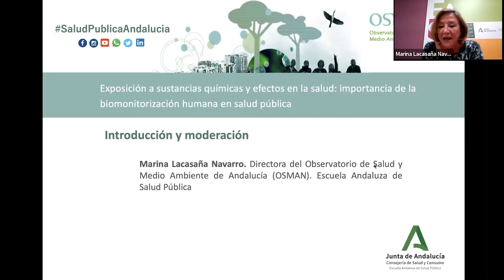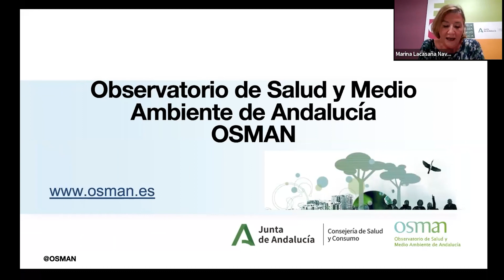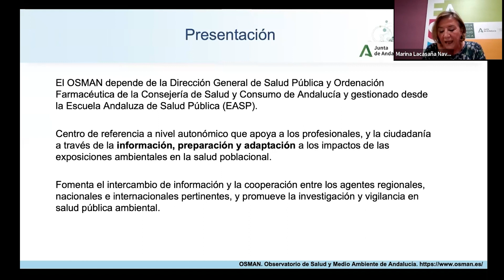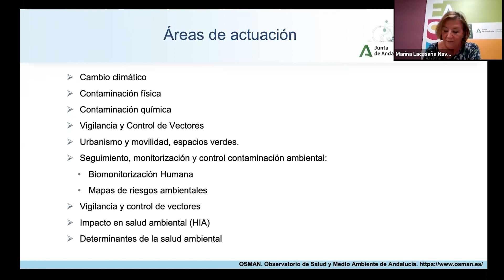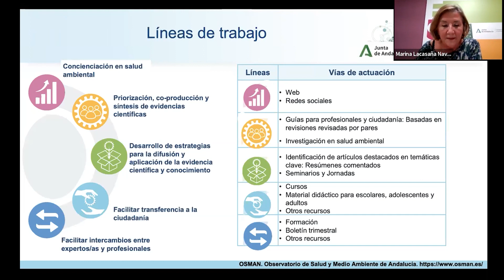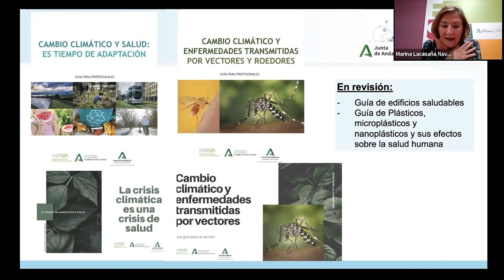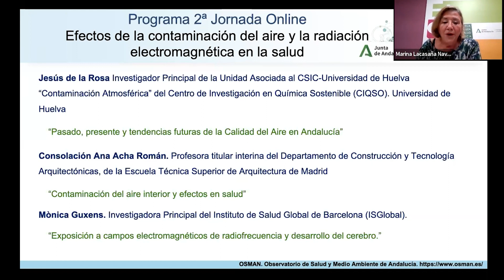Presentacion - Jornada Contaminación OSMAN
Jornada: Efectos de la contaminación del aire y la radiación electromagnética en la salud. Observatorio de Salud y Medioambiente de Andalucía

24 de noviembre de 2022